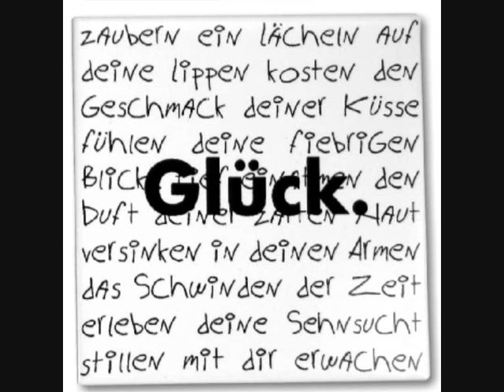Patricia Lechthaler`s Special Video Nr.3-Ich bau dir ein Schloß(Wolkenmix)